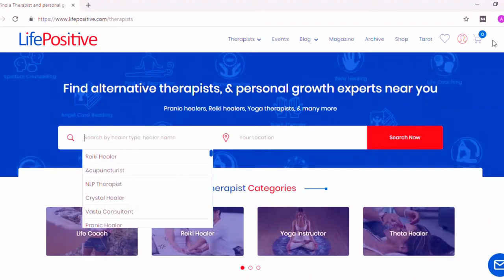Clinical Psychologist in Delhi | Puneet Jain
Puneet Jain is one of the most experienced partner healer and therapist at life positive. He is a Clinical Psychology, Tarot Card Reading and Hypnotherapy.